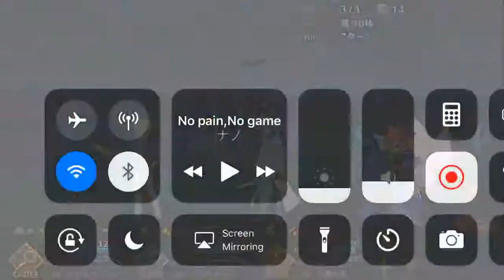Kneel down before the King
Recently got NP3 CasGil from a ticket so I'm trying out stuff.